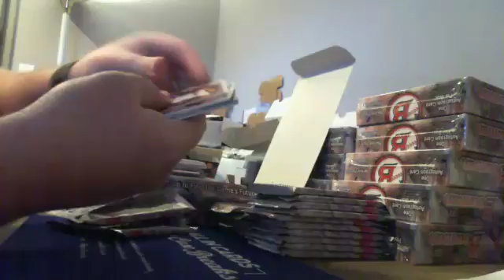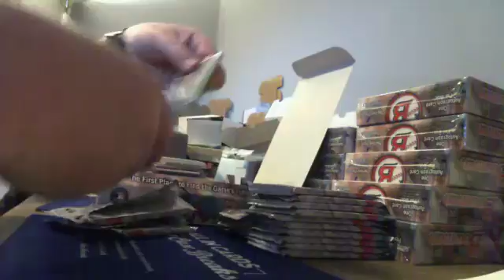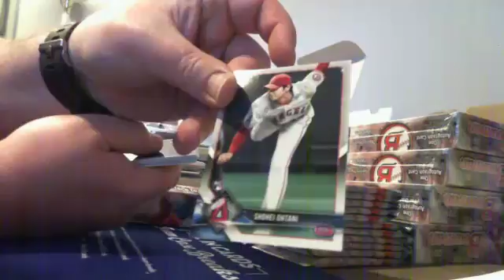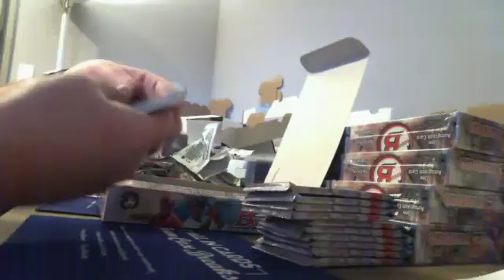AIC TCG 1 - 2018 Bowman Case Break Boxes 3-4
AIC TCG 1 - 2018 Bowman Case Break Boxes 3-4 - Captured Live on Ustream